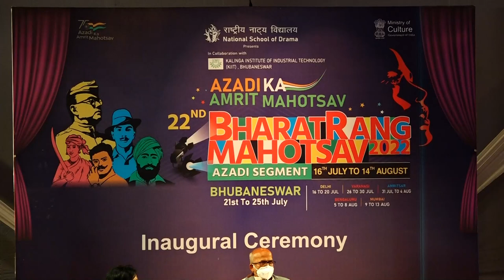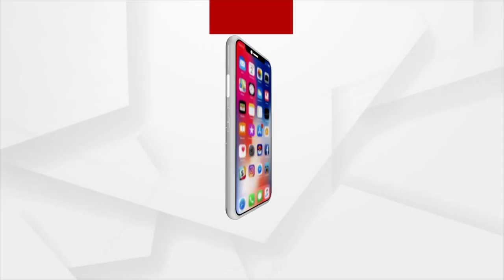କିଟ ପକ୍ଷରୁ ଭାରତ ରଙ୍ଗ ମହୋତ୍ସବ ୨୦୨୨ ଅନୁଷ୍ଠିତ ହୋଇଛି